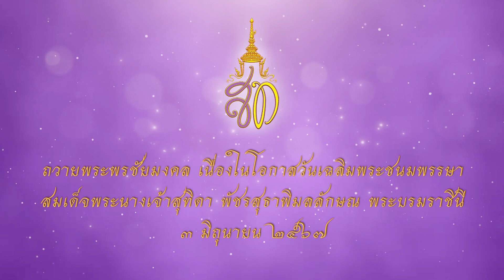ศาลจังหวัดนราธิวาส ถวายพระพร สมเด็จพระนางเจ้าฯ พระบรมราชินี